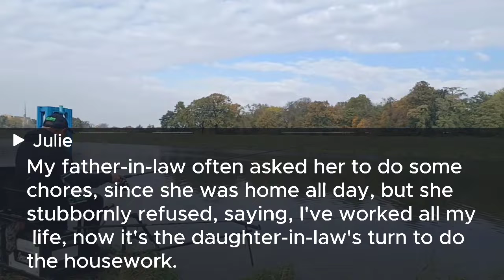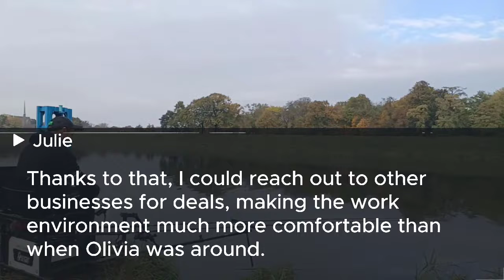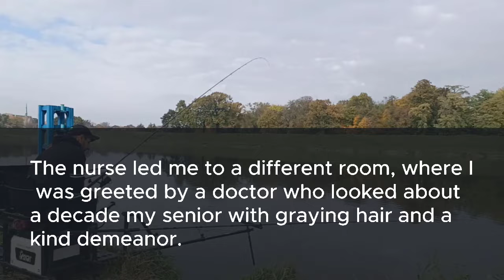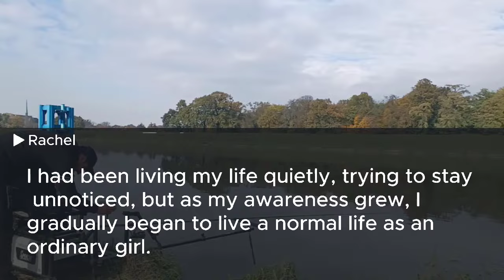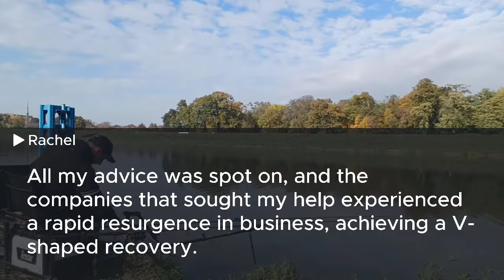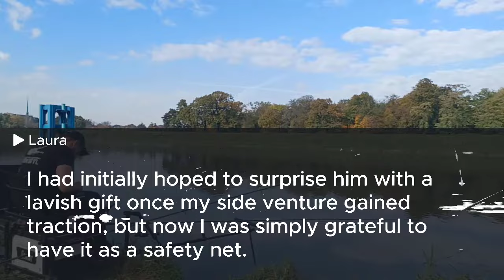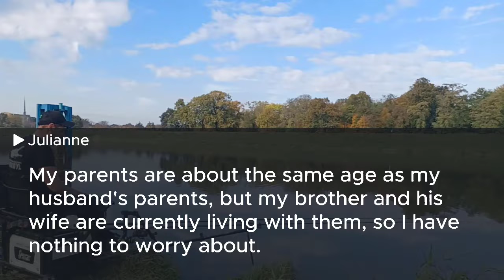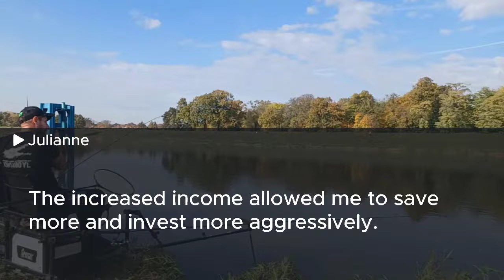My MIL said, my daughter will take over the $400M grocery store business and kicked me out but...